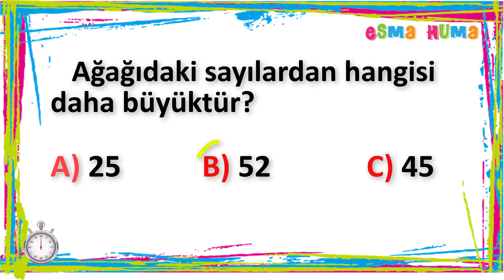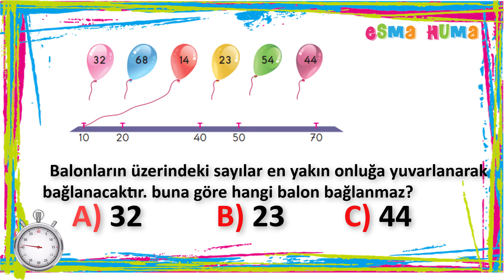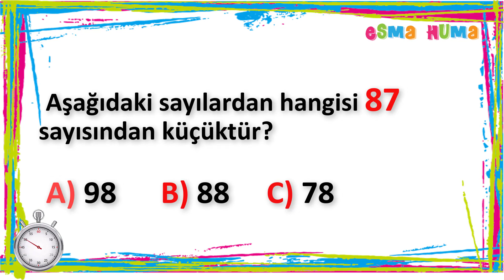2. Sınıf - Matematik : Test Çöz ! /Doğal Sayılar ( 5 Soru 5 Cevap )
2. Sınıf - Matematik : Test Çöz ! /Doğal Sayılar ( 5 Soru 5 Cevap )
#2.sınıf #2.sınıfmatematik